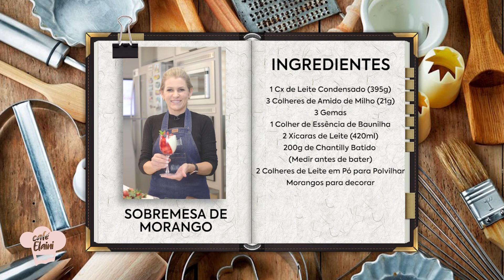Receita: Elaini Freitas ensina uma deliciosa sobremesa de morango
Receita: Elaini Freitas ensina uma deliciosa sobremesa de morango para este Dia dos Namorados

INGREDIENTES

1 xícara de água fervendo 210 ml

1 gelatina de morango

1 xícara de água gelada

300g de morangos

1 caixa de leite condensado (395g)

3 colheres de amido de milho

3 gemas

Uma colher de essência de baunilha

2 xícaras de leite (420 ml)

200g de chantilly batido

2 colheres de leite em pó para polvilhar

Morangos para decorar